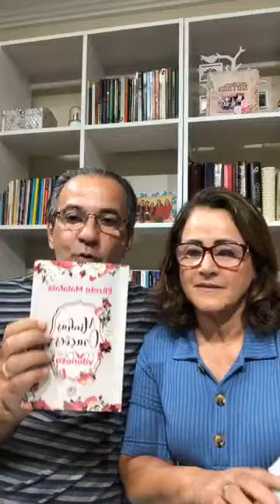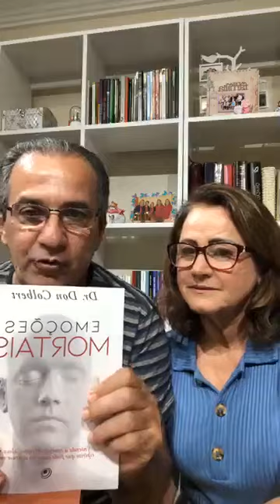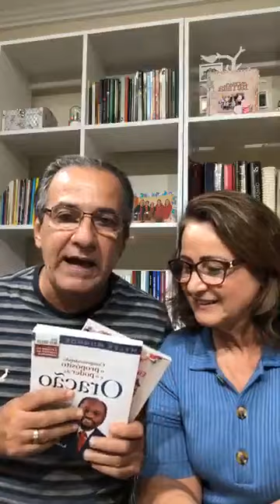DESAFIO COMO VENCER O DESÂNIMO EM MEIO À CRISE - DIA 3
Terceiro elemento para vencer o desânimo em tempos de crise: atitudes. Atitude é a disposição interior que nos leva a agir. Muitas pessoas têm projetos e sonhos, mas não conseguem realizar porque não tomam uma atitude em direção ao que desejam.
Elementos fundamentais para você tomar atitudes:
1.Estado emocional
2.Visão de vida
3.Crença em si mesmo
4.Crença em Deus